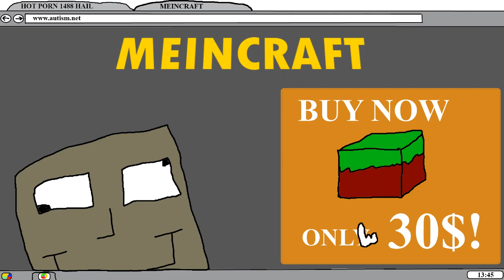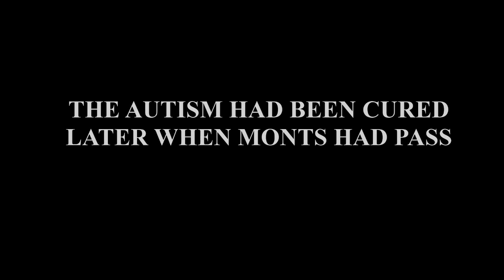The Dogola Show - Meincraft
Official jewbook page :D
Dogola is a new hero of the 21st century who travels around the world, solve global issues, break stereotypes and helps innocent. This is an amazing blend of modern realism, political satire, and avant-garde.